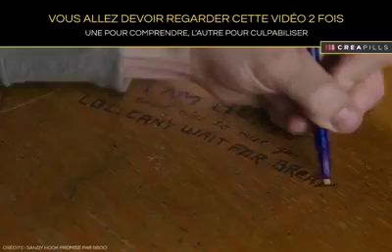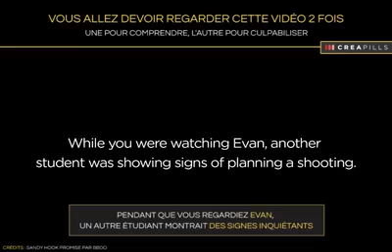VOUS ALLEZ REGARDER CETTE VIDÉO 2X